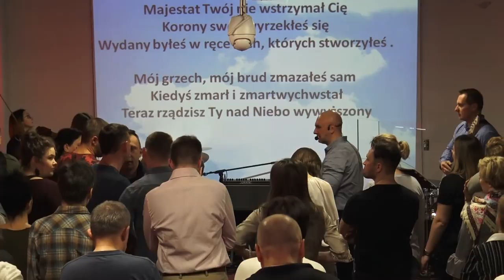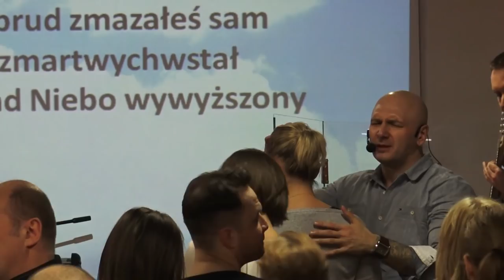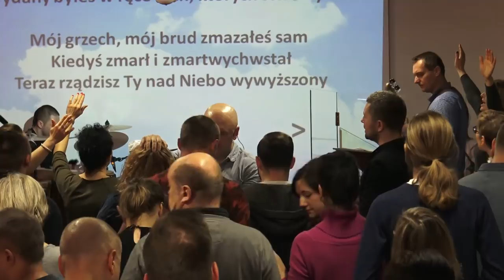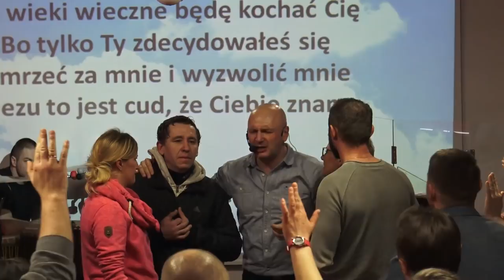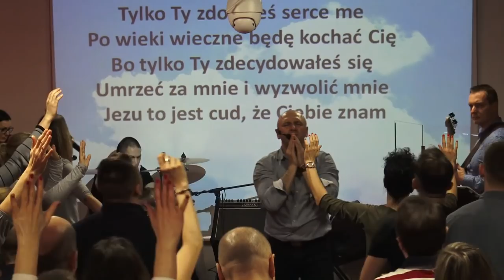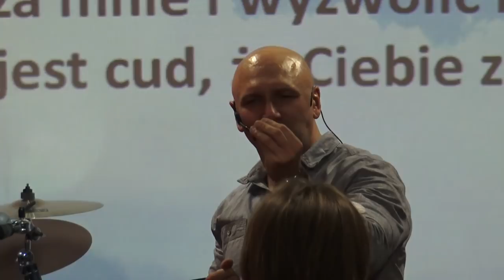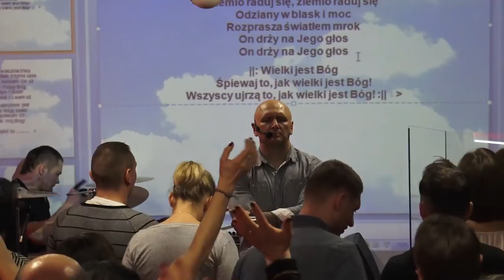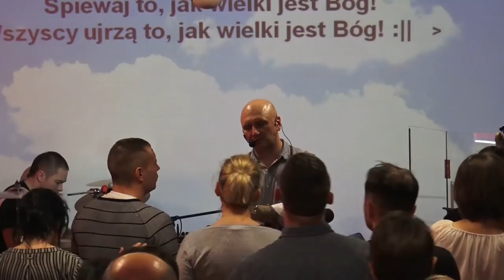KOŚCIÓŁ MOCY-UWIELBIENIE/WORSHIP(nabożeństwo,W-wa,18.03.2018)A.A.Cerońscy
2. Ewangelista Artur Ceroński FACEBOOK
3. Nauczyciel Słowa Bożego Artur Cerońśki FACEBOOK
4. Armia Jezusa Chrystusa FACEBOOK
5. Chrześcijański Zespół Apostolski Obóz Boży FACEBOOK
6. Prorocza perspektywa Agata Cerońska FACEBOOK